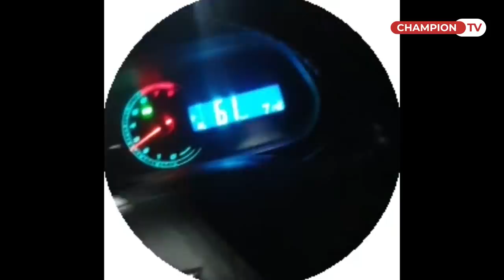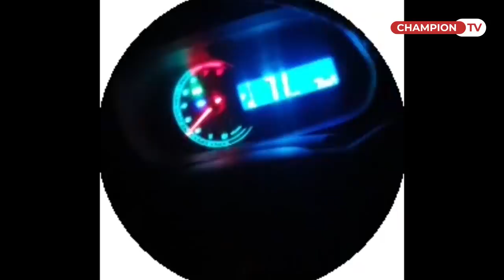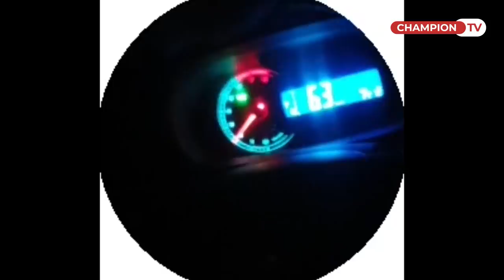"Навбаҳор" мухлислари ўйиндан кейин катта жанжал қилиб норозилик билдиришди...!!! Бунақаси бўлмаган.